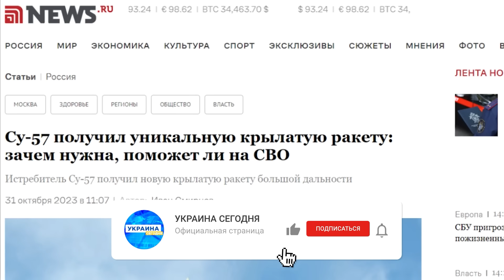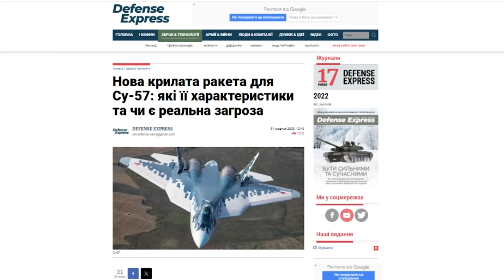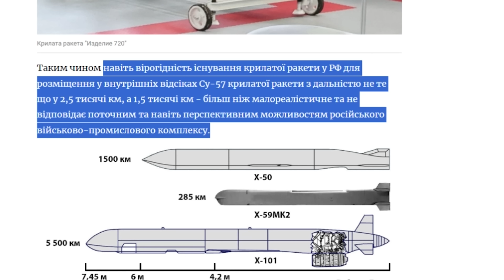Что происходит в 500 километровых туннелях ХАМАСА? Новая ракета РФ — ВАЖНОЕ за 31.10.2023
На иранском телевидении показали тоннели, которые террористы ХАМАС вырыли в Секторе Газа. Пропагандистские медиа сообщили о создании в РФ новой крылатой ракеты для истребителей Су-57 Схватка произошла на шоу Владимира Соловьева. Эксперты начали говорить правду о работе санкций и состоянии экономики России, из-за чего произошел скандал. Все подробности узнаете из нашего видео!